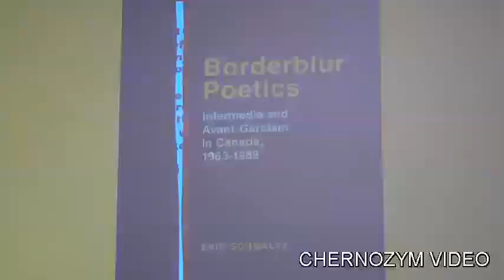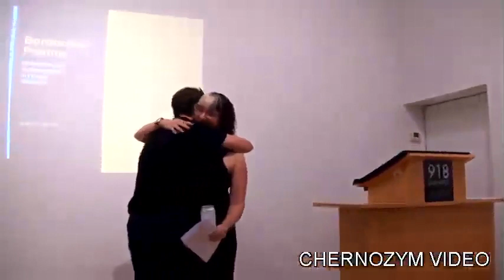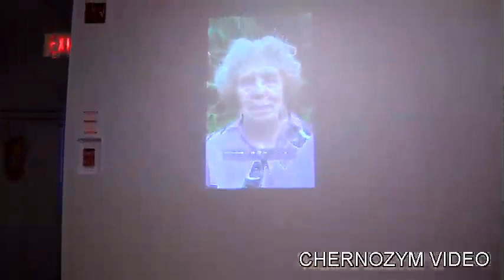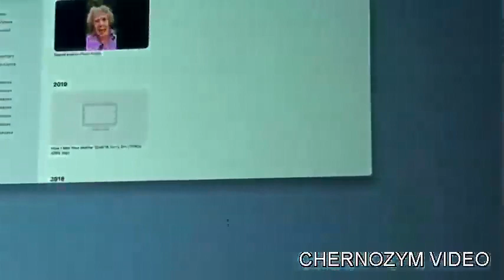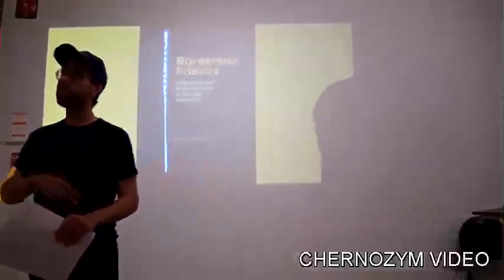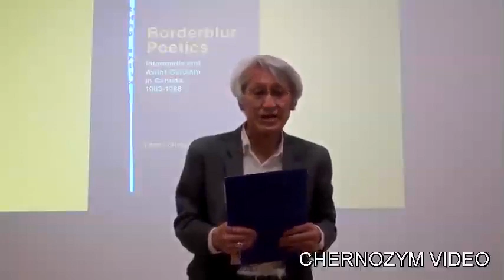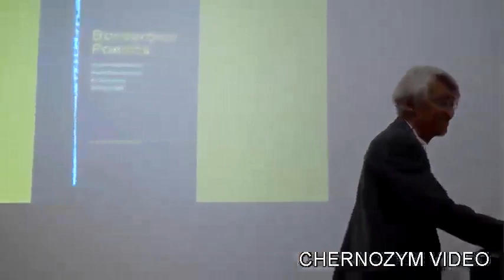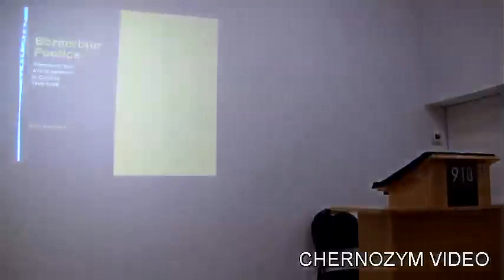BORDERBLUR POETICS: INTERMEDIA AND AVANT-GARDISM IN CANADA, 1963-1988 book launch - August 16 2023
00:15 Eric Schmaltz introduction
19:17 Dani Spinosa
29:30 Penn Kemp (virtually)
38:10 Paul Dutton
51:40 Brian Dedora
1:13:20 Gerry Shikatani
1:33:25 bill bissett

BORDERBLUR POETICS: INTERMEDIA AND AVANT-GARDISM IN CANADA, 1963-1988 (University of Calgary Press) by Eric Schmaltz book launch on Wednesday, August 16 2023 at the 918 Bathurst Centre for Culture, Arts, Media & Education, Toronto.
a video by Henry Martinuk, CHERNOZYM VIDEO

ABOUT THE BOOK:
Beginning in 1963 and continuing through the late 1980s, a loose coterie of like-minded Canadian poets challenged the conventions of writing and poetic meaning by fusing their practice with strategies from visual art, sound art, sculpture, installation, and performance. They called it “borderblur.”
Borderblur Poetics traces the emergence and proliferation of this node of poetic activity, an avant-garde movement comprising concrete poetry, sound poetry, and kinetic poetry, practiced by poets and artists like bpNichol, bill bissett, Judith Copithorne, Steve McCaffery, Penn Kemp, Ann Rosenberg, Gerry Shikatani, Shaunt Basmajian, among others.

ABOUT THE WRITERS
A pioneer of sound, visual, and performance poetry, BILL BISSETT composes his poems as scripts for pure performance and has consistently since the 1960s worked to extend the boundaries of language and visual image, honing a synthesis of the two in the medium of concrete poetry.
BRIAN DEDORA is a master gilder, artist, photographer, and writer. He has been writing since 1977 and has published extensively. Dedora’s book, A Slice of Voice at the Edge of Hearing (2008), was a finalist for the Relit Award and the George Ryga Prize. His titles A Few Sharp Sticks (2011); Lot 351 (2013); and Eye Where (2014), a book of his visual work from the 70s and 80s, followed, each published by Mercury Press & Teksteditions in Toronto. Dedora’s titles have been published around the world including Lorcation (2015, Editorial Visor, Madrid/BookThug, Toronto); Paper Poems (2021, Red Fox Press, Ireland); and Polaroid Poems (2022, Paper View Press, Portugal).
PENN KEMP has edited many poetry anthologies, recently Poems in Response to Peril, with Richard-Yves Sitoski in support of Ukraine For service to arts and culture, Penn received both Queen Elizabeth II Diamond Jubilee and Platinum medals. The League of Canadian Poets acclaimed her as Spoken Word Artist of the year 2015, an award for lifetime achievement, as well as a Foremother of Canadian poetry and their 40th Life Member. She is on Instagram, Facebook, Twitter, SoundCloud, even MySpace.
GERRY SHIKATANI is founder and director of Lorca’s Granada: writers’ retreat, colloquia and workshops set in the Andalusian city that was home to the great poet and dramatist Federico García Lorca. Since the early 1970’s Shikatani’s oeuvre has included poetry, visual and sound composition/performance, short fiction, editing, and film collaborations. His books include the 412 page collection Aqueduct (1996), mortar rake glove sausan broom basin sansui (First Book, Three Gardens of Andalucia), and with co-editor David Aylward, Shoji – Paper Doors, an anthology of Japanese-Canadian poetry (in English and Japanese, 1981). As an international culinary critic and food/travel writer, he is an authority on Spanish gastronomy and recipient of Spain’s Officer’s Cross in the Order of Civilian Merit, granted by King Juan Carlos. He is based in Ontario and Spain.
For over four decades, writer and musician PAUL DUTTON has steadfastly maintained his commitment to the integrated expression of the literary, the sonic, and the visual. He has issued seven books (poetry, fiction) and five recordings, plus eleven print and audio collaborations (The Four Horsemen, CCMC, and others), and has performed across three continents, solo and in ensembles.
DANI SPINOSA is a poet and a scholar and an adjunct professor. She’s a co-founding editor of Gap Riot Press, the Managing Editor of the Electronic Literature Directory, and the author of two books: OO: Typewriter Poems (Invisible Publishing, 2020) and Anarchists in the Academy (U of Alberta Press, 2018). She has published several chapbooks of poetry and several more peer-reviewed journal articles on poetry. She lives in Tkaronto/Toronto.